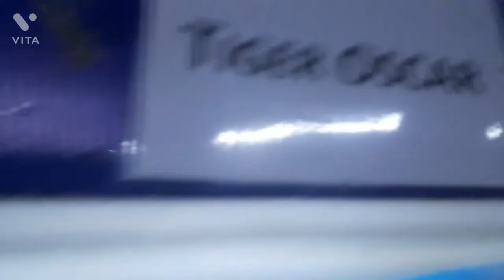cowl Bazar New municipality ground examination